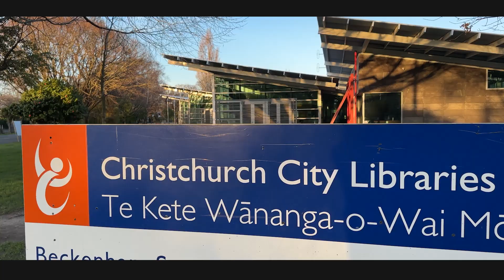14 Young Street, Somerfield - Young at Heart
Historic intricacies interplay with modern design at this enchanting character cottage dating back to the early 1900s.

Charming nuances have been sympathetically retained, including ornate fireplaces and timber floors, while contemporary conveniences have seamlessly been integrated for everyday ease, including easy-care aluminium joinery, two heat pumps and a DVS system. Furthermore, the property has been rewired and was re-roofed approximately eight years ago.

Efficiently designed, the single-wall kitchen draws in generous natural light from a prominent bay window. It's elegantly accompanied by a lounge adorned with a captivating tongue and groove ceiling and a dining room brimming with heritage charisma.

Contact Paula and Simon for further information.